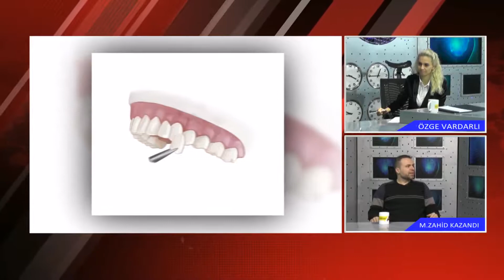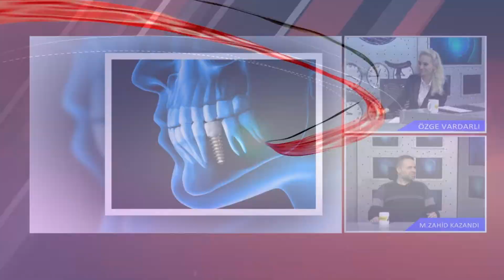MEHMET ZAHİD KAZANDI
Sektörün önde gelen isimlerinden olan MEHMET ZAHİD KAZANDI vermiş oldukları hizmetleri Posta Kobi'ye anlattı.